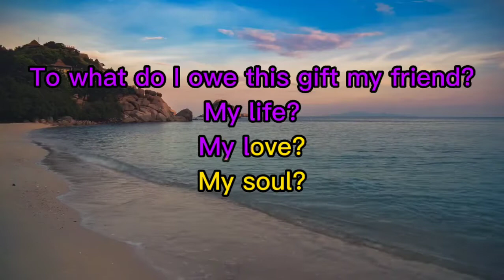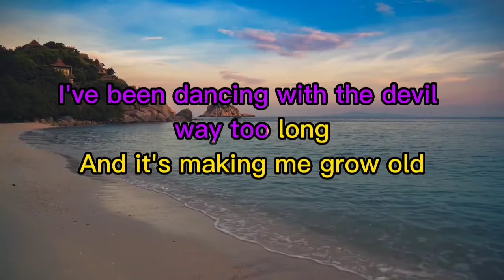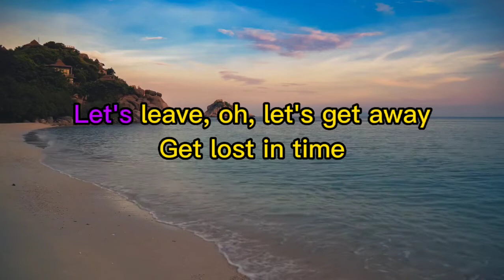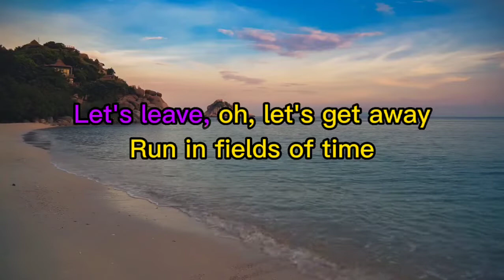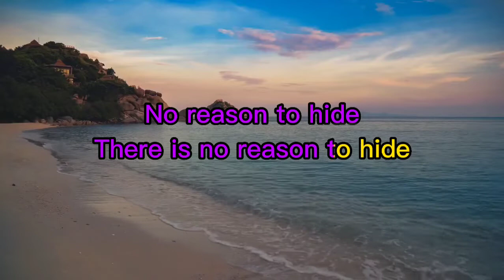Hide 🎤 Creed (karaoke)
Creed is an American rock band from Tallahassee, Florida, formed in 1994. For most of its existence, the band consisted of lead vocalist Scott Stapp, guitarist and vocalist Mark Tremonti, bassist Brian Marshall, and drummer Scott Phillips.

Genres: Post-grunge; hard rock; alternative metal; alternative rock

Hide
Song by Creed

To what do I owe this gift my friend?
My life?
My love?
My soul?
I've been dancing with the devil way too long
And it's making me grow old
Making me grow old, yeah

Let's leave, oh, let's get away
Get lost in time
Where there's no reason left to hide, yeah
Run in fields of time
Where there's no reason left to hide
No reason to hide

What are you going to do with your gift dear child?
Give life?
Give love?
Give soul?
Divided is the one who dances
For the soul is so exposed
So exposed

There is no reason to hide
Yeah